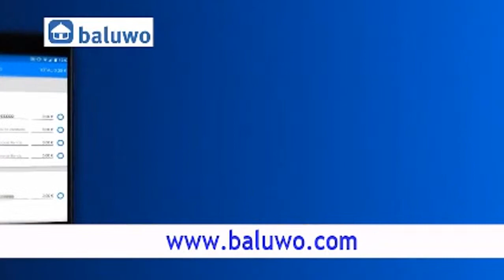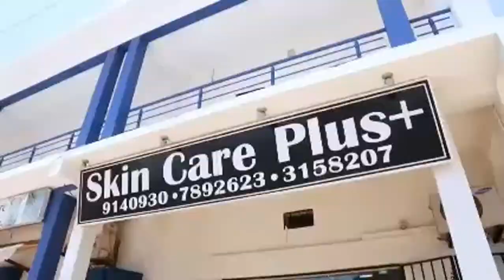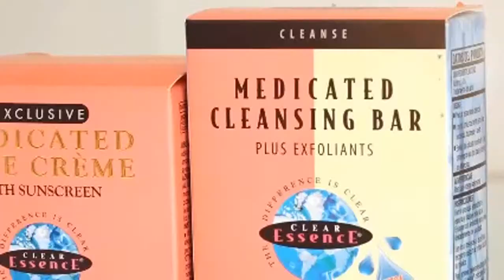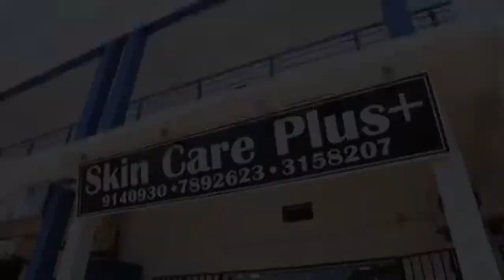TRRC LIVE: 31-03-2021 Lamin K. Mboge testifies Part 2